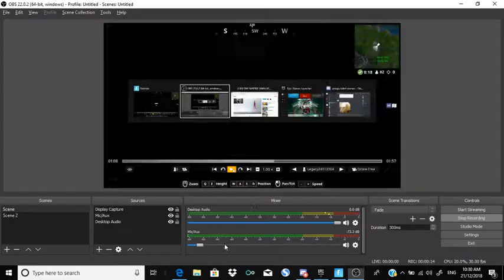op someting or other sorry for failed attempts